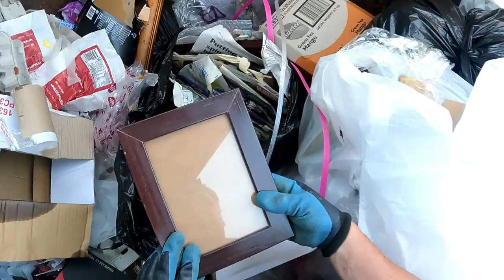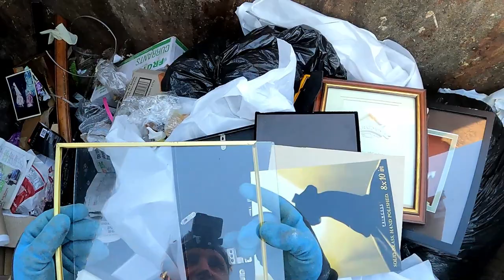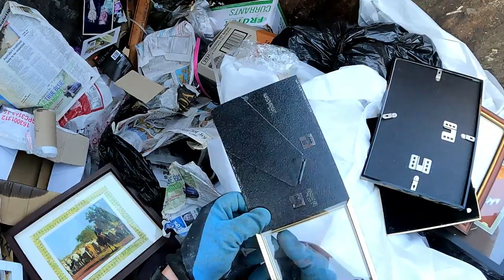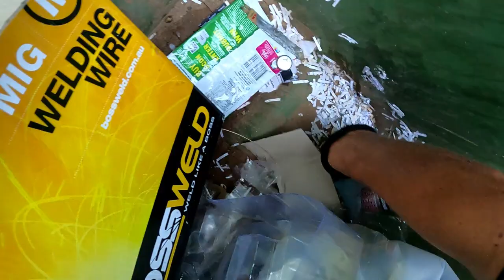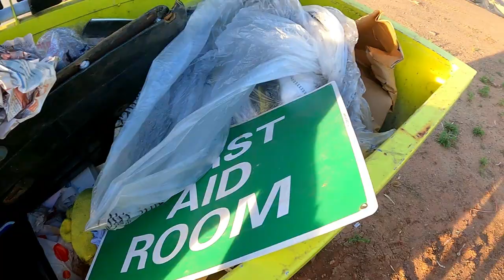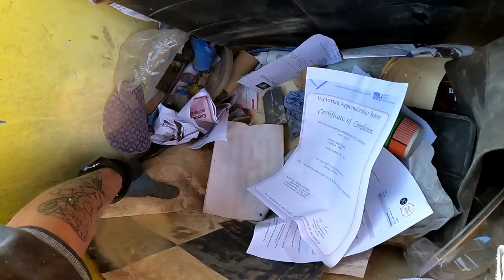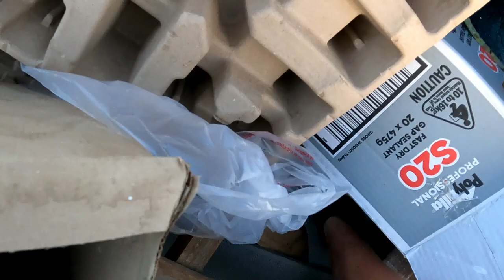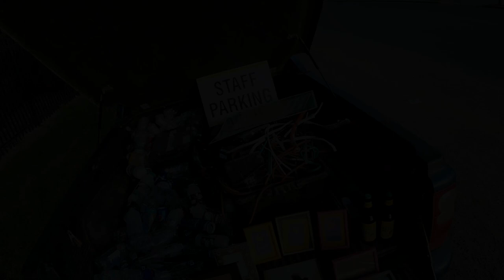Dumpster Diving We struck It With cordage